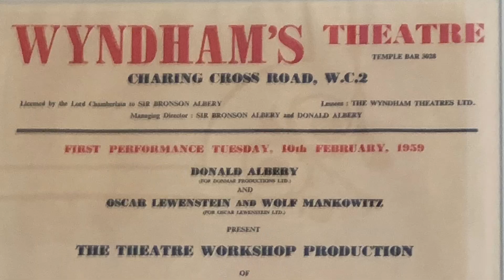ROYAL SNUB - TO WHOM & WHY? LATEST NEWS